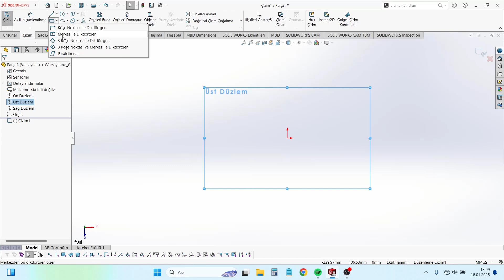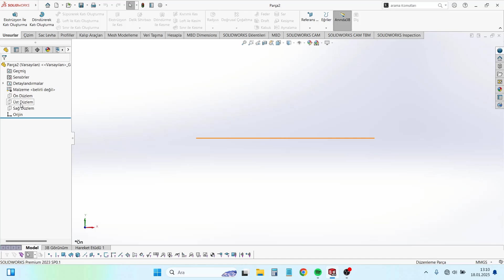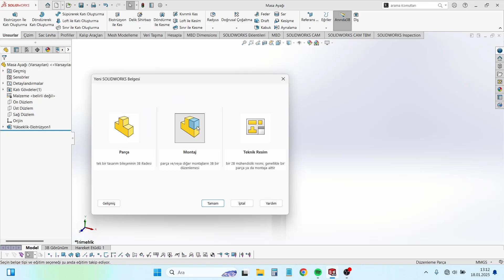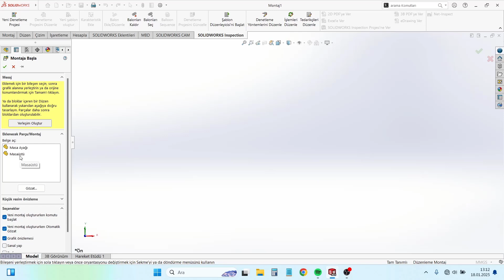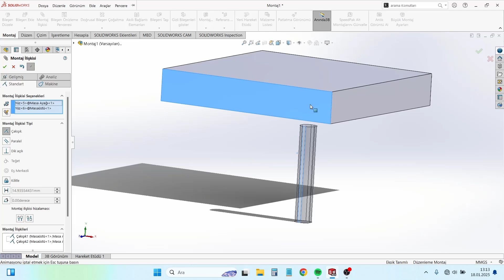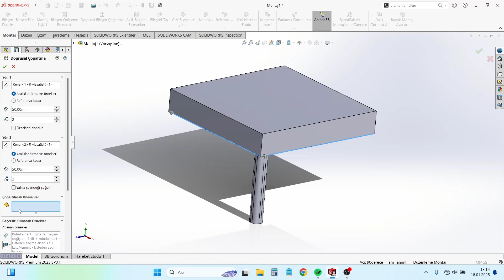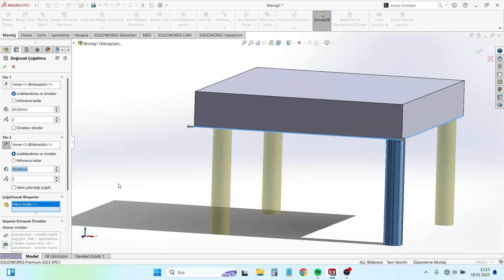Freelance Eğitimleri & Temel Montaj Komutları Kullanımı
🎯 Profesyonel 3D Tasarım & Teknik Çizim Hizmetleri 🎯

Sektörde aktif olarak çalışan deneyimli bir tasarımcı olarak, yüksek kaliteli 3D modelleme, teknik çizim ve proje çözümleri sunuyorum. SolidWorks tasarımları, CAD modelleme veya üretime hazır çizimler için bana ulaşabilirsiniz.

✅ Özel Tasarım Siparişi Verin!

📢 Çalışmalarımı ve Portföyümü Takip Edin!